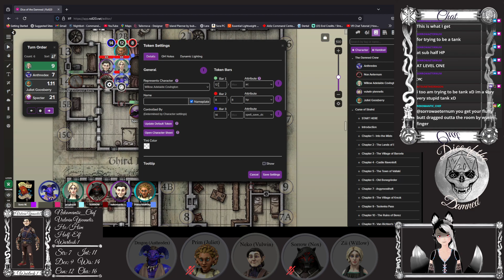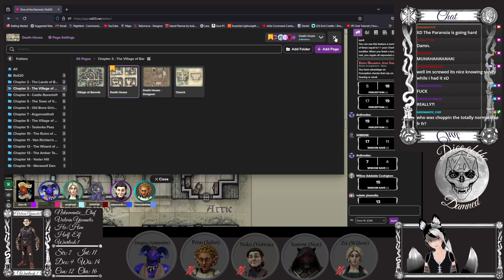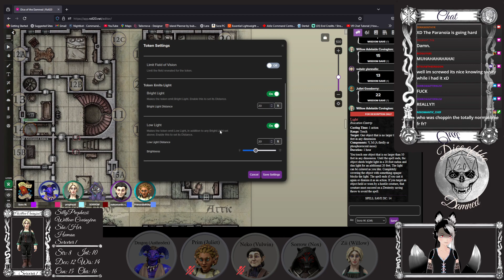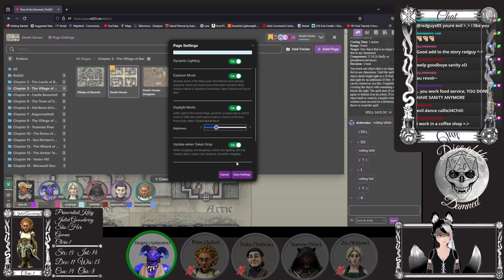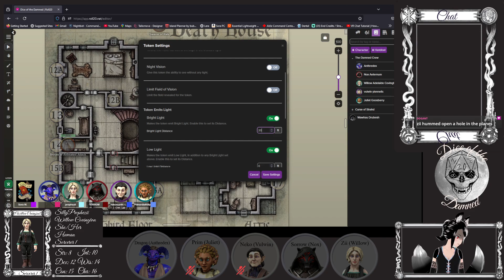Dice of the Damned Episode 2! Curse of Strahd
The Death house Calls to our champions, and they may cry out in fear